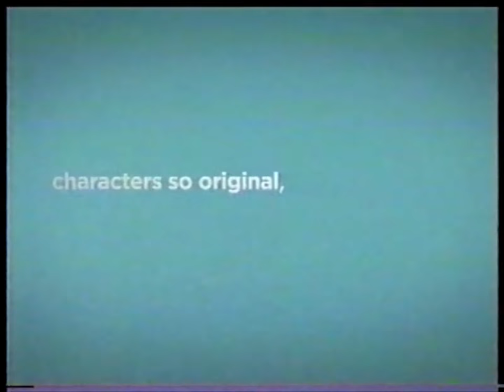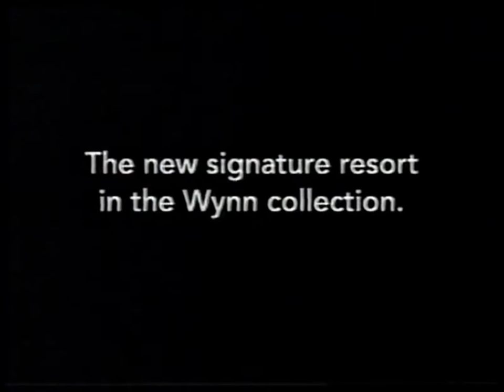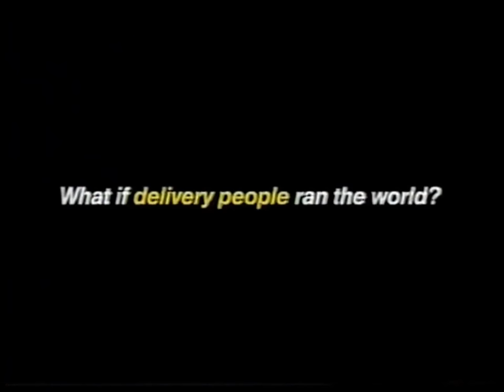00's Commercials - NBC February 2009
Commercials that aired during the Super Bowl XLIII Postgame Show on NBC, KVBC Channel 3 - February 1st, 2009

0:00 USA Network
1:00 CasaBlanca Resort and Casino
1:30 Station Casinos Lightning Fast Cash Giveaway
2:00 Nevada State Bank
2:30 Encore at Wynn Las Vegas
3:01 News 3 Today (Promo)
3:05 Super Bowl XLIII Scoring Drive (Promo)
4:11 E-Trade
4:41 Denny's Grand Slam
4:56 Nissan Altima
5:26 Marquis Jet Card by NetJets
5:41 BlackBerry Curve 8350i
6:11 Pittsburgh Steelers Super Bowl Merch at NFLShop.com
6:41 Chuck (Promo)
6:52 Heroes (Promo)
6:56 Medium (Promo)
7:02 Cadillac CTS
7:32 Carnival Cruise Lines
8:02 TheLadders.com
8:32 The Office (Promo)
8:52 ER (Promo)
9:03 News 3 Today (Promo)
9:13 News 3: Saving You Money (Promo)